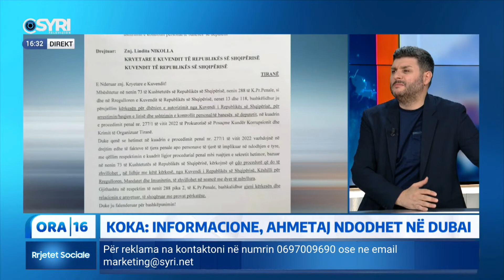Koka: Ish-zv.kryeministri Ahmetaj ndodhet në Dubai! Në ditët në vijim do dëgjojmë emra të tjerë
INTERVISTA/ Arratisja e Arben Ahmetaj. Flet për Syri Tv Bledian Koka, Gazetar